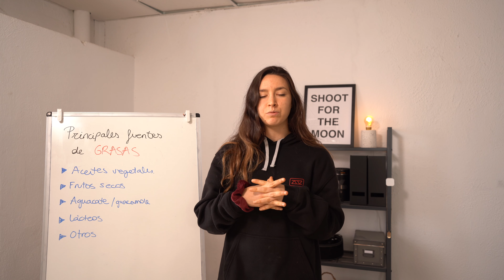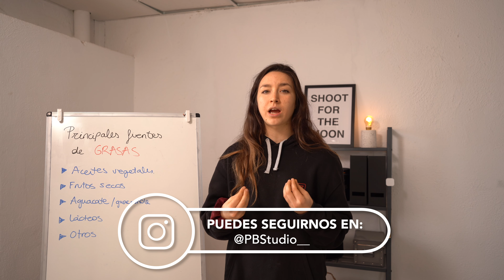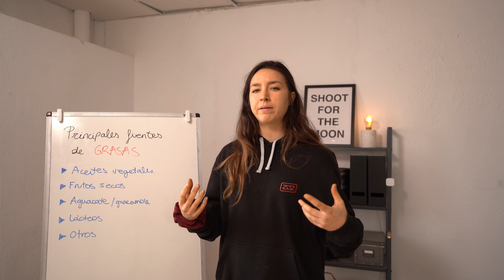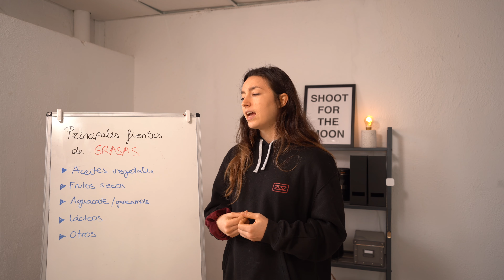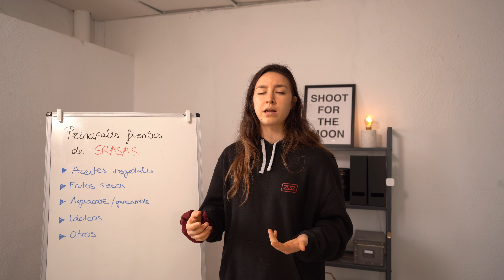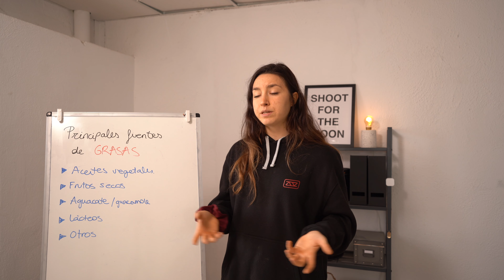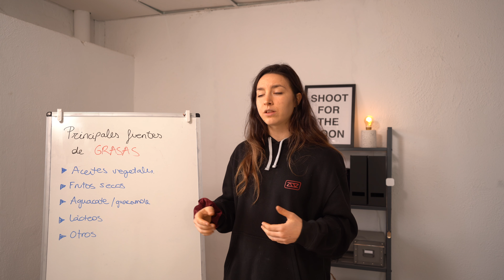TODO SOBRE las GRASAS